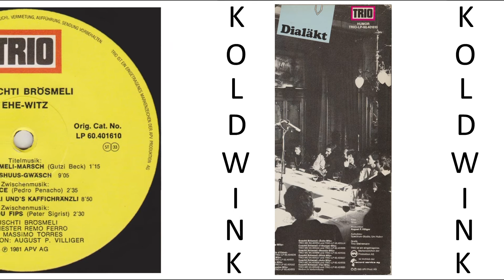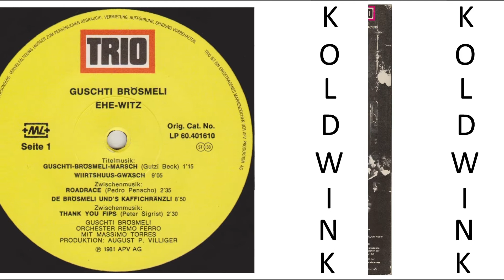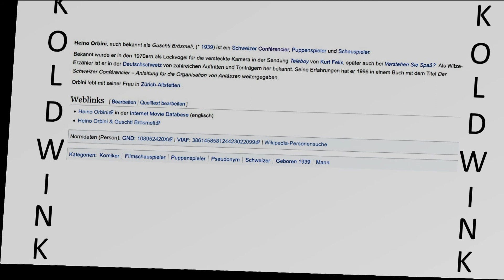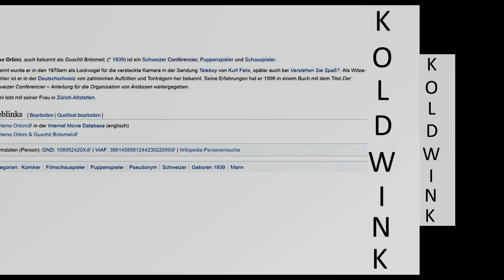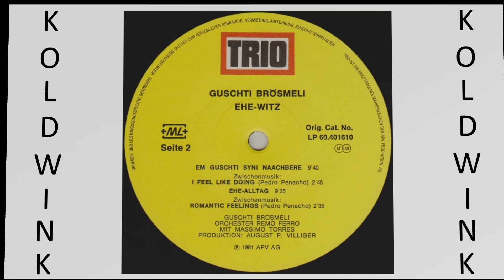GUSCHTI BRÖSMELI - EHEWITZ - LIVE-AUFNAHME AUS DEM RESTAURANT SCHIFF IN ZUG (1981) (Trio)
Inhalt:
- Titelmusik (Guschti-Brösmeli-Marsch)
- Wirtshaus-Gwäsch
- Zwischenmusik (Roadrace)
- De Brösmeli und's Kaffichränzli
- Zwischenmusik (Thank you Fips)
- Em Guschti syni Nachbere
- Zwischenmusik (I feel like doing)
- Ehe-Alltag
- Zwischenmusik (Romantic Feelings)

Orchester Remo Ferro mit Massimo Torres

Foto:
- Grau
Produktion:
- August P. Villiger
Aufnahme:
- Spectrum-Studio, Urs Huber
Grafik:
- Tino Steinemann

Im Vertrieb der Record Service AG

Heino Orbini, (* 1939) ist ein Schweizer Conférencier, Puppenspieler und Schauspieler.

Bekannt wurde er in den 1970ern als Lockvogel für die versteckte Kamera in der Sendung Teleboy von Kurt Felix, später auch bei Verstehen Sie Spaß?. Als Witze-Erzähler ist er in der Deutschschweiz von zahlreichen Auftritten und Tonträgern her bekannt. Seine Erfahrungen hat er 1996 in einem Buch mit dem Titel Der Schweizer Conférencier – Anleitung für die Organisation von Anlässen weitergegeben.

Orbini lebt mit seiner Frau in Zürich-Altstetten.